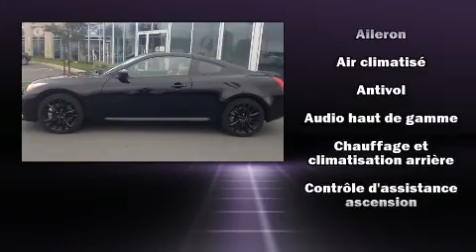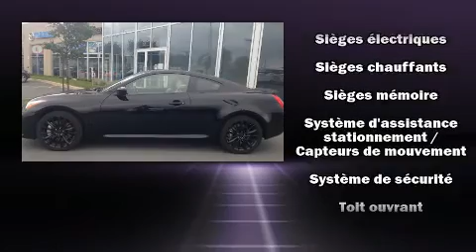2013 Infiniti G37x Sport + CUIR + TOIT + PERFORMANCE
Duval Mazda
1540, Amp��re
in Boucherville, QC J4B 7L4

Les amateurs de conduite adorent la Infiniti G37x 2013. Affichant moins de 40 000 km au compteur, ce v��hicule fusionne un style et des innovations uniques qui ne sont g��n��ralement pas la norme dans ce format. Lors de sa conception, infiniti a mis sa tenue de route et son caract��re sportif au centre de ses priorit��s. Sous le capot on retrouve un moteur 6 cylindres d��veloppant plus de 300 chevaux, ce qui vous offre une conduite dynamique et pr��visible. Infiniti a accord�� la pr��s��ance �� la tenue de route et �� la performance, voici des exemples: si��ges en cuir, un compte-tours, des si��ges avant �� commande ��lectrique, des essuie-glaces �� vitesse variable, une t��l��commande int��gr��e d'ouvre-porte de garage, le r��troviseur central avec fonction anti��blouissement automatique, et plus. Avec des phares �� haute intensit�� lumineuse pour ��clairer la route, vous b��n��ficierez d'une visibilit�� optimale en toutes circonstances. Le toit ouvrant assist�� illumine l'habitacle de lumi��re naturelle. La cha��ne haute fid��lit�� alimente 11 haut-parleurs, qui remplissent l'habitacle de voluptueuses ondes auditives. Infiniti accorde la priorit�� �� la s��curit�� et la protection en incluant: coussins gonflables �� l'avant, rideaux gonflables pour prot��ger la t��te, syst��me antipatinage, syst��me d'assistance au freinage, appuis-t��te avant anti-coup de fouet, un avertisseur d'urgence, et freins �� disque aux 4 roues avec antiblocage. Le syst��me �� traction int��grale am��liore la stabilit�� en toutes circonstances. Ce qui nous rend fiers, c'est vous offrir uniquement des v��hicules de grande qualit��. N'h��sitez pas �� nous appeler.